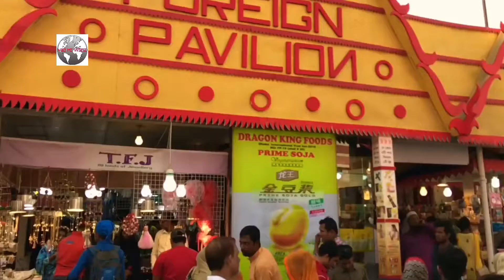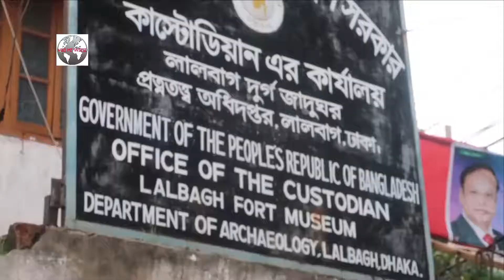Travel To Bangladesh | Bangladesh's Full History And Documentary In Urdu & Hindi | بنگلہ دیش کی سیر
Bangladesh's Facts, History And Documentary In Urdu And Hindi

Also, watch other travel videos with complete history and documentary in Urdu and Hindi:

Travel To Tunisia | Tunisia's Full History And Documentary In Urdu & Hindi | تیونس کی سیر و معلومات
Travel To Bulgaria | Bulgaria's Full History And Documentary In Urdu & Hindi | بلغاریہ کی سیر و معلومات
Travel To Moldova | Moldova's Full History And Documentary In Urdu & Hindi | مالڈووا کی سیر و معلومات
Travel To Bahamas | Bahamas's Full History And Documentary In Urdu & Hindi | بہاماس کی سیر و معلومات
Travel To Somalia | Somalia's Full History And Documentary In Urdu & Hindi | صومالیہ کی سیر و معلومات
Travel To Pakistan | Pakistan's Full History And Documentary In Urdu & Hindi | پاکستان کی سیر و معلومات
Travel To China | China's Full History And Documentary In Urdu & Hindi | چین کی سیر و معلومات
Travel To South Africa | South Africa's Full History And Documentary In Urdu & Hindi | جنوبی افریقہ کی سیر و معلومات
Travel To Cuba | Cuba's Full History And Documentary In Urdu & Hindi | کیوبا کی سیر و معلومات
Travel To Macau | Macau's Full History And Documentary In Urdu & Hindi | مکاؤ کی سیر و معلومات
Travel To Hong Kong | Hong Kong's Full History And Documentary In Urdu & Hindi | ہانگ کانگ کی سیر و معلومات
Travel To Portugal | Portugal's Full History And Documentary In Urdu & Hindi | پرتگال کی سیر و معلومات

Travel To Japan | Japan's Full History And Documentary In Urdu & Hindi | جاپان کی سیر و معلومات

Travel To Singapore | Singapore's Full History And Documentary In Urdu & Hindi | سنگاپور کی سیر و معلومات
Travel To Gibraltar | Gibraltar's Full History And Documentary In Urdu & Hindi | جبرالٹر کی سیر و معلومات

Travel To Czechia | Czechia's Full History And Documentary In Urdu & Hindi | چیکیا کی سیر و معلومات

Travel To Netherlands | Netherland's Full History And Documentary In Urdu & Hindi | نیدرلینڈز کی سیر و معلومات
Travel To Belgium | Belgium's Full History And Documentary In Urdu & Hindi | بیلجیم کی سیر و معلومات

Amazing Facts, Urdu History And Documentary About Bangladesh
In today's video, we will discuss Bangladesh. The ultimate history of Bangladesh with complete Documentary in Urdu and Hindi. We will let you know what's Bangladesh's Immigration Laws, Bangladesh's visa, Best Places in Bangladesh to visit, Famous Foods of Bangladesh, Independence Day of Bangladesh, Famous Cities of Bangladesh, Best landmarks in Bangladesh, Religions in Bangladesh, Annual Salary in Bangladesh, Prime Minister and President of Bangladesh, Neighbor countries of Bangladesh, Time Zone of Bangladesh, Temporary (tourist) visa to Bangladesh, Bangladesh's VISIT VISA Approval Rate in 2019 – 2020, BENEFITS OF Bangladesh VISA, Bangladesh's population, Bangladesh's national sport, Bangladesh's national language, Bangladesh's national animal, Bangladesh's capital, Bangladesh's currency, Bangladesh's country code, Bangladesh's domain name, The total area of Bangladesh, Easiest Way To Get Bangladesh Visa, Things To Do in Bangladesh, Travel To Dhaka in Urdu and Hindi, The beauty of Nature Bangladesh, Bangladesh's Tourism video, Bangladesh's 4K Trip in 3 Minutes - Bangladesh's Music Video, Bangladesh's beautiful aerial footage, Bangladesh's Nightlife, Bangladesh's Museum. Discover Bangladesh in 2020 - 4K Bus ride in Bangladesh - Travel vlog tourism video, Independence Bangladesh's National Flag Day, Hitchhiking around Bangladesh, Most Beautiful And Modern area of Bangladesh 2020, Bangladesh TOWN Walk, Walking at Night in Bangladesh.

This Video Is Owned by Visit My World.